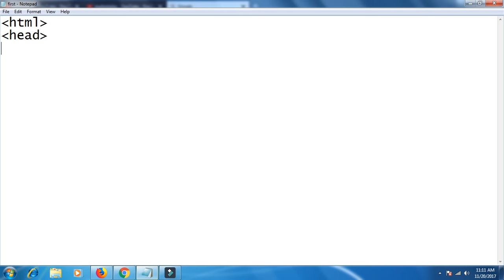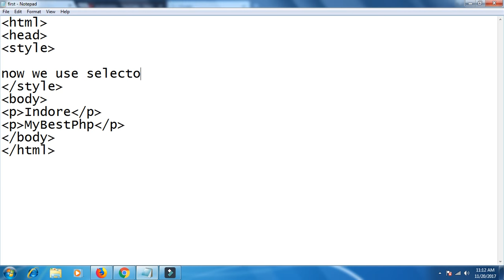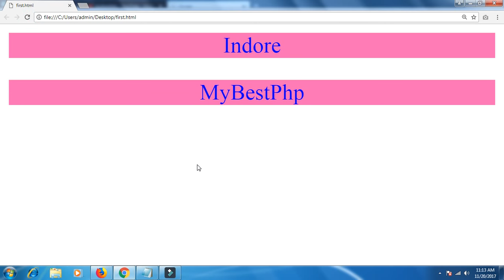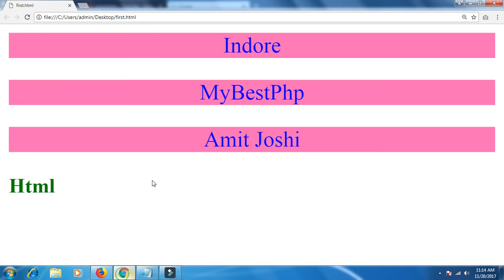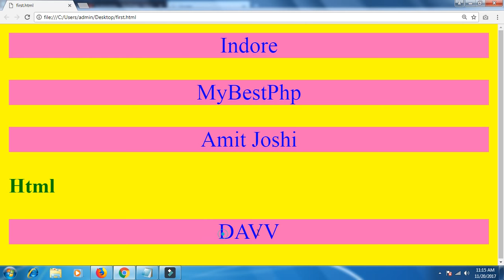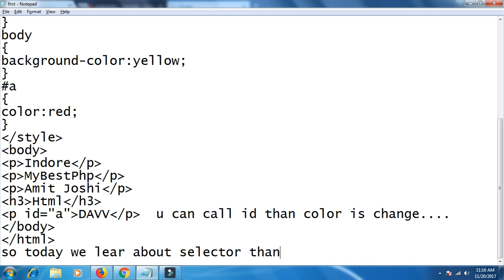CSS Lession 2: - CSS Selectors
Watch CSS Lession 1: - How To Save And Run Css Program